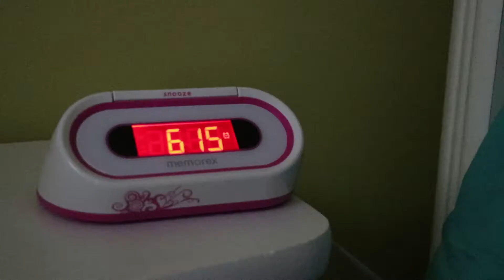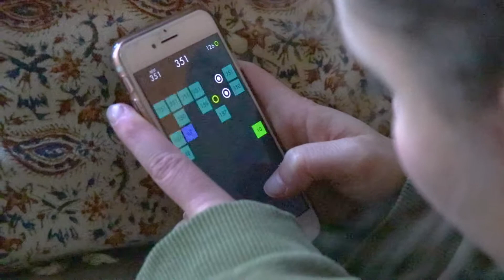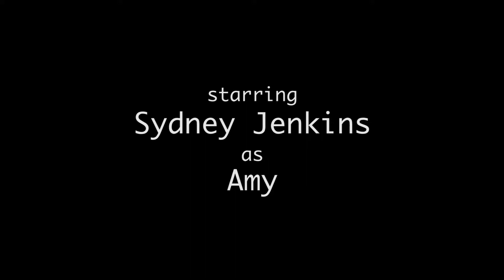double trouble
short film by brianna arends (mass media 4h, 2017)